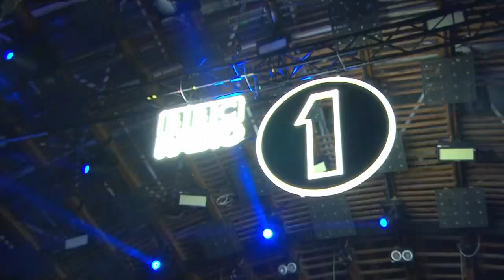Jamie Jones & Patrick Topping B2B for Radio 1 in Ibiza 2015